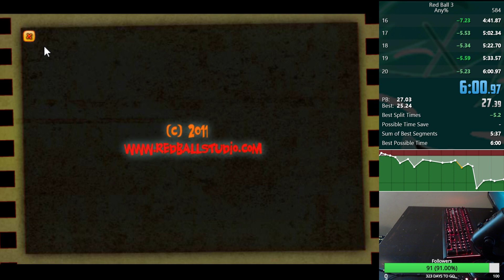*WR* Red Ball 3- Any% (6:00)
1 second off the goal. And this run still isn't good.